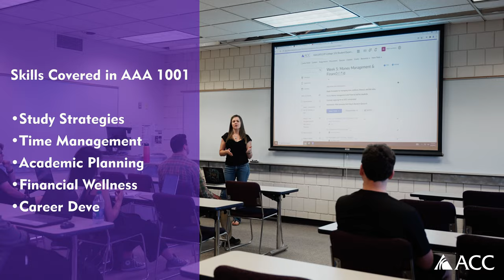College 101 - The Student Experience | Prepare for Success at ACC!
Are you ready for your college journey? Introducing College 101 - The Student Experience at Arapahoe Community College. Dive into college culture, learn essential skills like study strategies, time management, and financial wellness. Apply now at arapahoe.edu